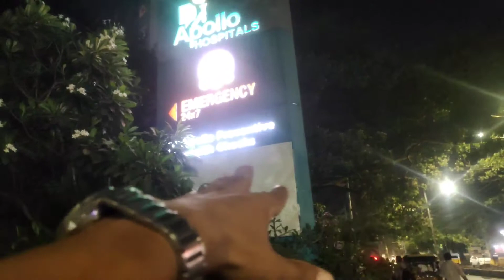Apollo hospital ৰ ওচৰতে ইমান ধুনীয়া room | Chennai Apollo hospital | Chennai Apollo hospital rooms